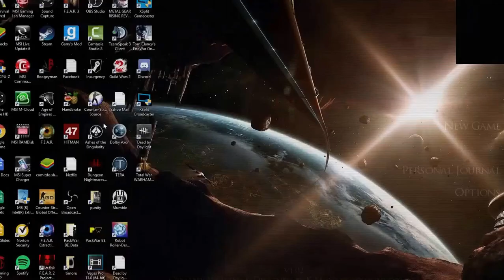Dungeon Nightmare 2 The Memory!! Night 1 and 2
Dungeon Nightmare 2!! Night 1 and 2

Starting the second game finally.

Twitter... @brumleyjr